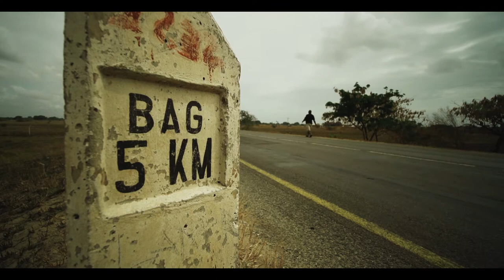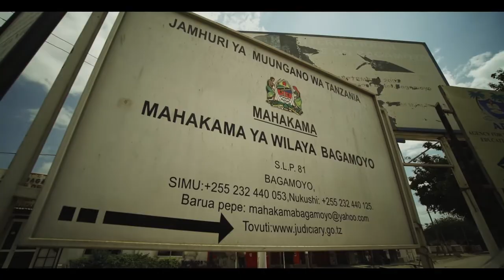Christian Nonprofit Event Video Documentary Video Production: Young Life Africa's Freedom Walk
FREE NONPROFIT VIDEO STRATEGY PLAN

GET AMAZING VIDEOS THAT HELP YOU SHARE YOUR MISSION
VIDEOGRAPHY & VIDEO PRODUCTION SERVICES FOR FAITH BASED NONPROFITS

Young Life Africa started the Freedom Walk with a prayer walk up Mt. Kilimanjaro ten years ago. This walk inspired the leaders to reach out to more and more kids. Now, Young Life is in 21 countries throughout Africa with thousands of kids participating.
The Freedom Walk Africa will take place in July 2014. The group will be walking 1500 km across the Tanzania slave caravan. Each step equals joy and freedom in Christ. The film shows how Young Life Africa is inspiring many people they meet along the way.
Along the Freedom Walk, Young Life will meet people and pray with them, showing the love of Christ and the freedom they experience by loving Him. It is a powerful movement for both Young Life leaders and the people they meet.
Watch the film to see just how much the Freedom Walk impacts the lives of the people and kids in Africa.